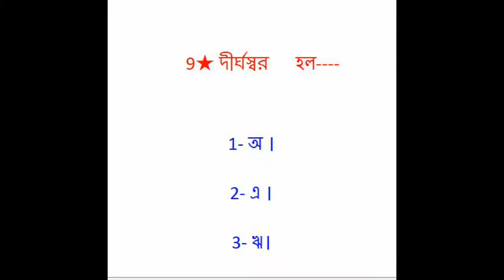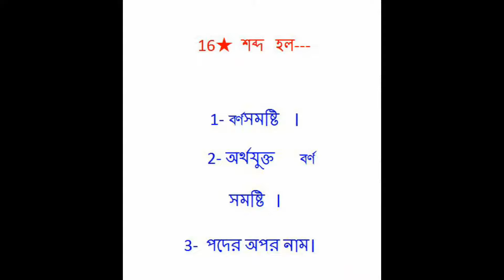MOCK TEST 2